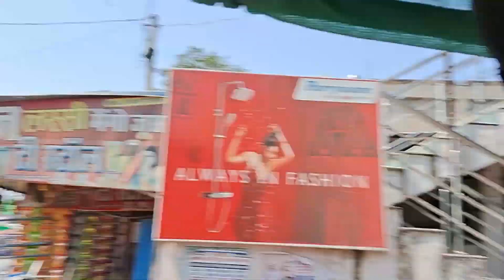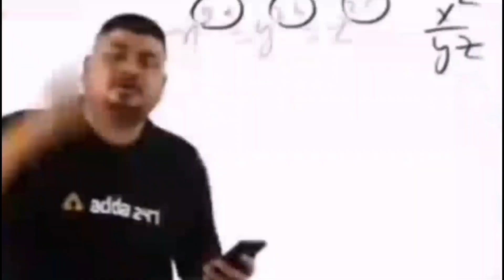Friend Birthday Celebrate In College // दोस्त का जन्मदिन कालेज मे मनाया गया //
Kuch bhi ho skta hai. 😅
Hum to bach gye, Tumhara pta nhi 😂😂

Veer Bhadur Singh Purvanchal University is one of the top college of India and the best private college in the north. It has everything ranging from well furnished hostels, swimming pool , badminton court, food shops, fruit juice corners. It has given me the best 4 years of my life.